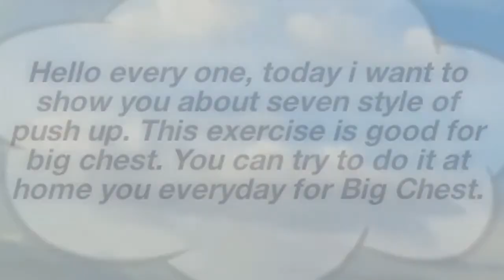Chest workout at home | Push up style | Exercise for big chest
For this video i want to show about push up exercise for big chest, and you can try to do it at home.